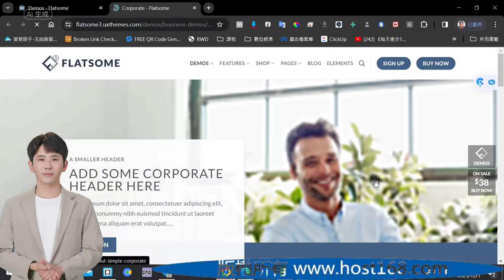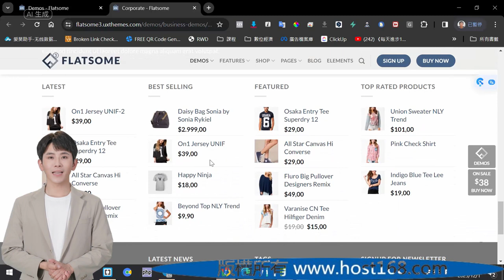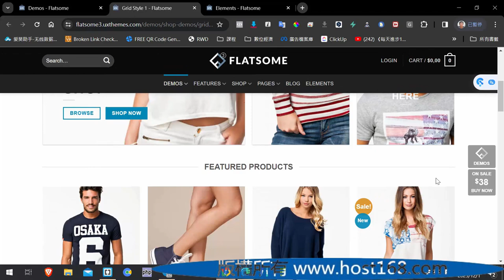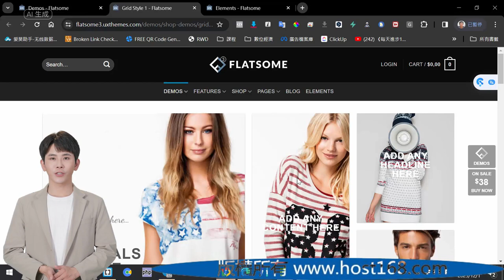挑選 Flatsome 版型示範流程(請開CC字幕)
以完整影片說明到了Flatsome 版型網站後，如何進一步挑選合適的版型
影片中一開始的連結: